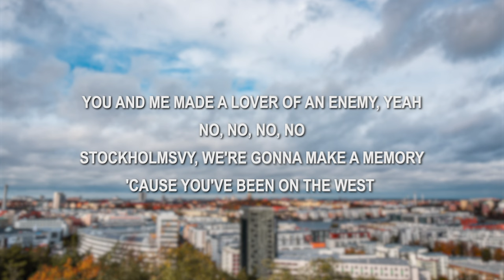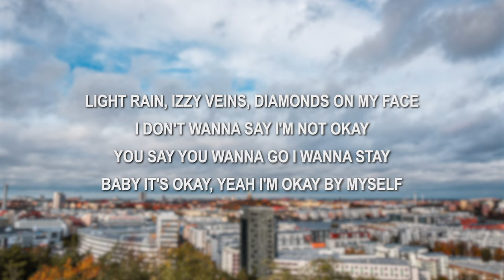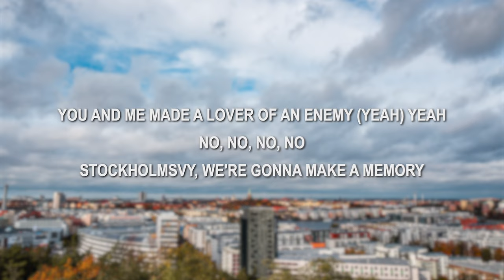Hannes, waterbaby - Stockholmsvy (lyrics)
Lyrics:
I'll be honest
I'll be honest for you, yeah yeah, yeah
And if we're talking, I'm gon' tell you the truth
Yeah

You and me made a lover of an enemy, yeah
Stockholmsvy, we're gonna make a memory
'Cause you've been on the west

side showing them your best side
You've been wearing new jeans and shoes
While I've been living less life
Sleepless get no rest nights

thinking 'bout us and how I do
You and me made a lover of an enemy, yeah, yeah
Stockholmsvy, we're gonna make a memory (memory)

Okay, do you remember when she lied to you? (I do)
Remember how she almost fooled me too? (I do)
You could do better I mean honestly (I could)
This is your city it's your Stockholmsvy

Light rain, izzy veins, diamonds on my face
I don't wanna say I'm not okay
You say you wanna go I wanna stay
Baby it's okay, yeah I'm okay by myself